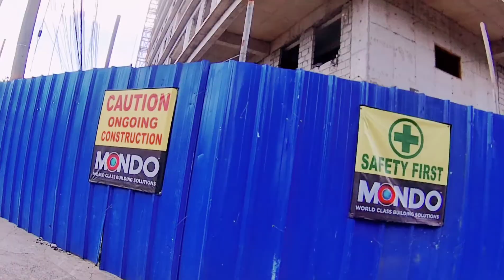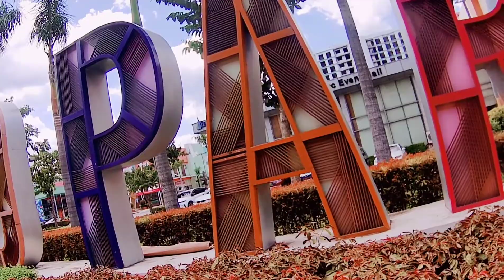The Real Situation of Edsa- Pasay, Metro Manila | Philippines....